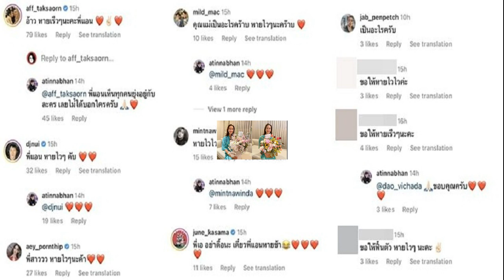แอน ทองประสม ผ่าตัดครั้งแรก คนบันเทิงแห่ส่งกำลังใจ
หยิบจับอะไรก็ปังไปหมด สำหรับ แอน ทองประสม นางเอกแถวหน้าของวงการบันเทิงไทย ล่าสุดละครเรื่อง แค้น ทางช่อง3 ที่เจ้าตัวนั่งแท่นผู้จัดก็กำลังเข้มข้น พร้อมกับเรตติ้งที่ไต่สูงขึ้นเรื่อยๆ หลังคว้า 2 นางเอกตัวท็อปฝีมือระดับพระกาฬอย่าง แอฟ ทักษอร และ แต้ว ณฐพร มาเชือดเฉือนกัน
แต่ล่าสุดทำเอาแฟนๆ เป็นห่วงกันยกใหญ่ เมื่อ เอ ทินพันธ์ แฟนหนุ่มของสาวแอน โพสต์คลิปที่แฟนสาวสวมชุดผู้ป่วย นอนอยู่บนเตียงในโรงพยาบาล ลงไอจีส่วนตัว พร้อมกับพูดว่า “ยังไงเนี่ย ออกกำลังกายมากไป แข็งแรงเกิน” ซึ่ง แอน ตอบว่า “มันไม่เกี่ยวกับเรื่องออกกำลังกาย มันคนละส่วน” พร้อมแปะแคปชั่นว่า “ชีวิตต้องมีสีสัน @annethong ผ่าตัดครั้งแรกครับ”

ท่ามกลางกำลังใจจากคนบันเทิงและแฟนๆ ที่ส่งมาให้ สาวแอน กันอย่างล้นหลาม อาทิ อ้าว หายเร็วๆ นะคะพี่แอน, คุณแม่เป็นอะไรคร๊าบ หายไวๆ นะคร๊าบ, ให้ราบรื่นนะแม่ ไม่เจ็บไม่ปวดนะค้า, เป็นอะไรครับ, ขอให้การผ่าตัดผ่านไปได้ด้วยดี และหายไวๆ นะคะ เป็นต้น
ล่าสุด ผู้สื่อข่าวข่าวสด ได้สอบถามไปยังคนใกล้ชิด ทราบว่า แอน ทองประสม เข้ารับการผ่าตัดเนื้องอก โดยตอนนี้ปลอดภัยดี ข่าวสดบันเทิงออนไลน์ ขออวยพรให้ สาวแอน หายและกลับมาแข็งแรงไวไวนะจ๊ะ
ขอบคุณภาพ IG : atinnabhan